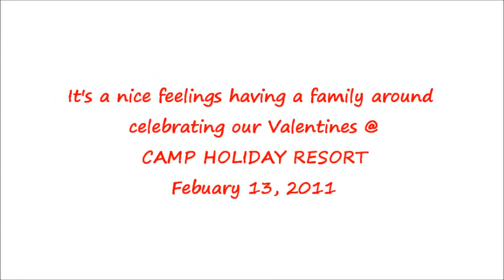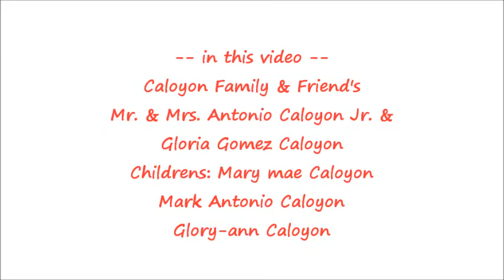HAPPY MOMENTS @ CAMP HOLIDAY RESORT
FEBUARY 13, 2O11